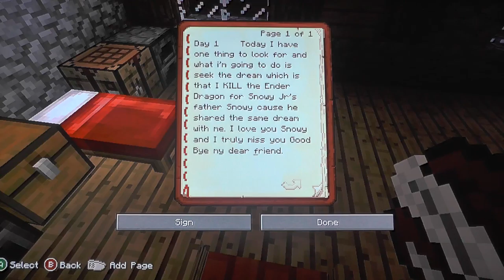My Jornal#13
Hope you enjoy XD  Foxarita Love